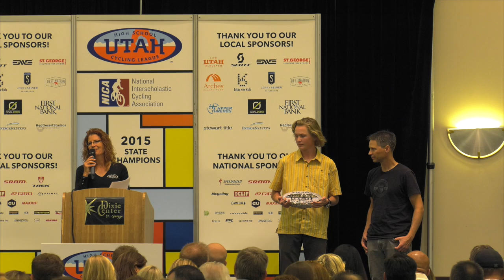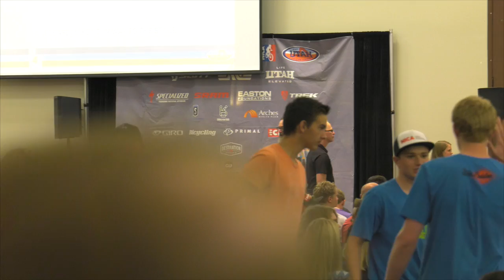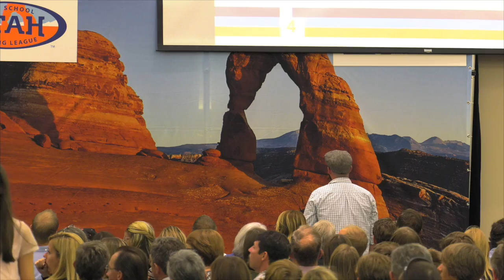Utah High School Mountain Biking 2015 Award Ceremony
This was held on October 24th 2015.

My real job where I earn my living (and the reason I can justify the equipment) is selling Real Estate in Utah County and the south end of the Salt Lake Valley. I have been doing this for 21 years and have been a broker since 1997. I am also the chair of the Pleasant Grove Planning Commission (and I am very excited about getting a new trail.)  My partner and I have sold over 2000 properties in our careers. We are very experienced. Help us out... If you or someone you know could use some help with Real Estate help us out and give us a quick call.